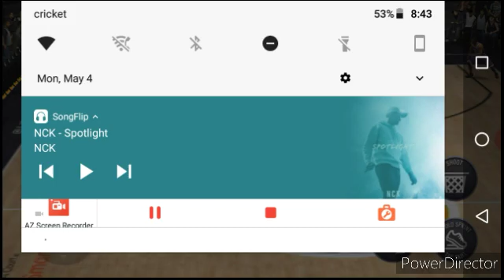NBA playoffs Lakers vs Jazz round 1